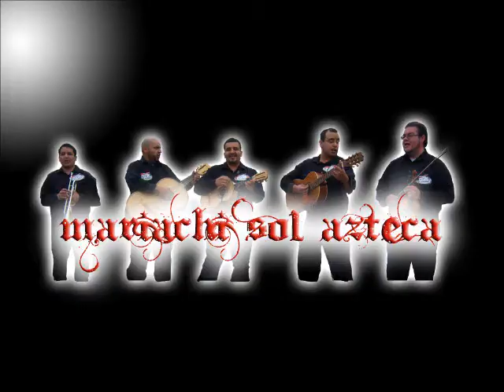mariachi sol azteca performs on the KSJT 107.5FM Radio Float 2/19/2011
Mariachi Sol Azteca play at the 79th annual San Angelo Stock Show and Rodeo Parade